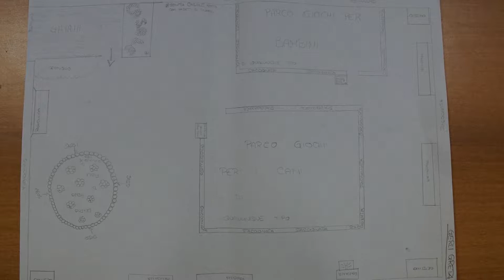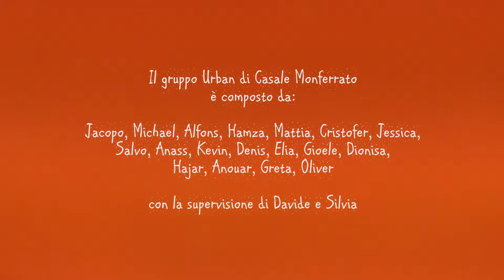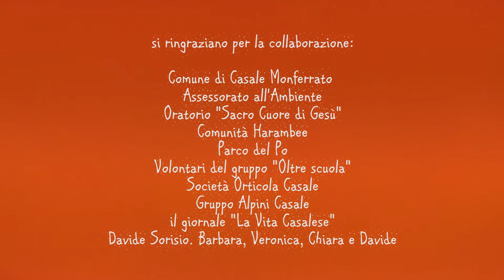Urban Re-Generaction - sede di Casale Monferrato: la presentazione del Parco Urban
La periferia è un territorio di “incompiutezza”, di “esclusione”, di emarginazione, ma le periferie possono essere il territorio di sperimentazione di nuove forme di cittadinanza giovanile. È in questi contesti che è ancor più necessario riattivare la partecipazione giovanile in accordo con le istituzioni e le agenzie educative locali, quale fattore di emancipazione per il singolo e l’intera comunità: è questa la sfida del progetto Urban Re-generAction.